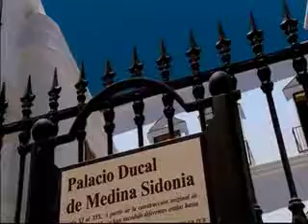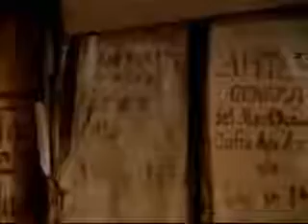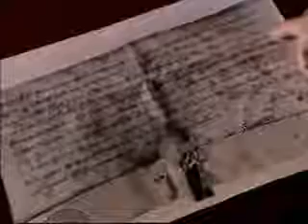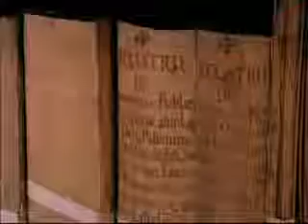Islam in Europe 7 of 11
astonishing documentary about Muslims who rules Spain for over 700 years and enlightened whole Europe with modern knowledge.